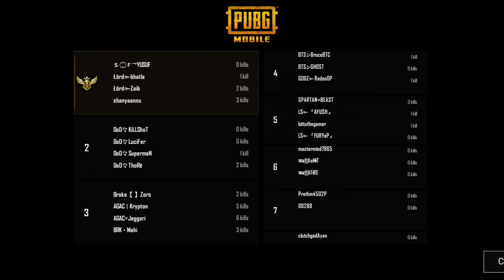98th CUSTOM ROOM'S EPIC HIGHLIGHTS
TEAMS:-
TEAM YDC
TEAM POINTBLANK
TEAM AGAC
TEAM NEON
TEAM LORDS
TEAM DOD
TEAM GODZ
TEAM LORDS
TEAM CLUTCHGOD

Join our Facebook page and Instagram handle to get details about Pubg Mobile tournaments